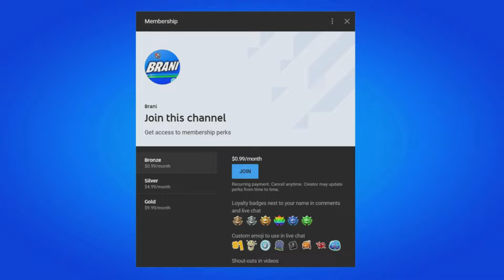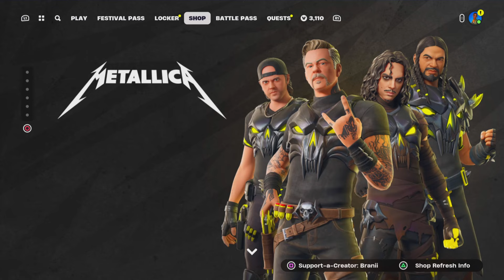How To Get Metallica James Hetfield Skin For FREE! (Fortnite)